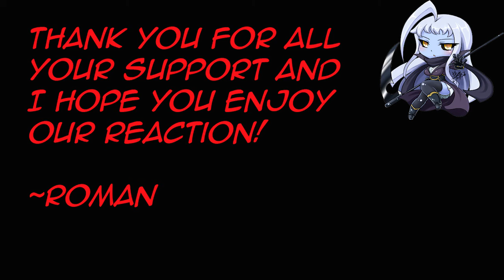Death Note Ep 3 Live Reaction *Read Description*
Death Note is licensed by Viz Media. Please support the official release!